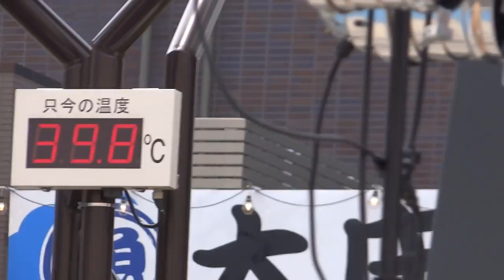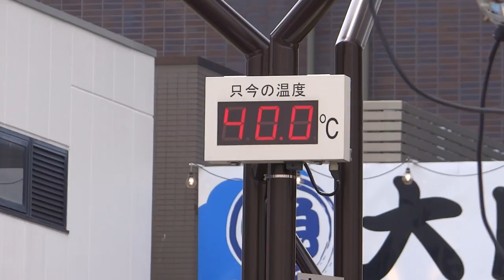00 第9回 草加駅前よさこいサンバフェスティバル 2018 挨拶 開会宣言 実行委員の方々お疲れさまです。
草加駅前よさこいサンバフェスティバル　実行委員
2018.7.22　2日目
草加駅前よさこいサンバフェスティバル　2018
2018年7月22日（日）　草加駅前　Ｃ会場　ロータリー
【 4Ｋ ムービー】 　ソニー　Sony　HX200V-1
コンパクトデジタルカメラ

草加よさこいサンバ 2018
草加サンバ 2018